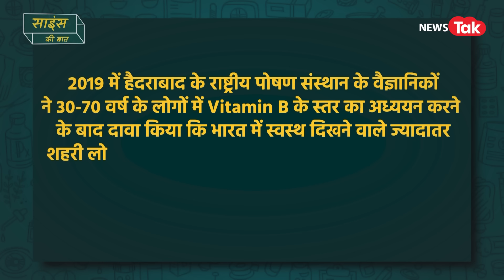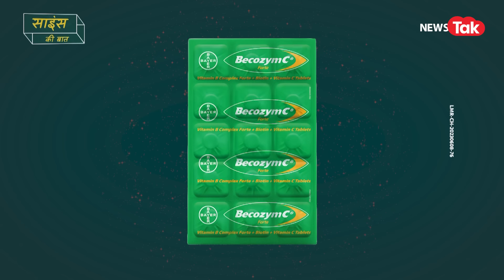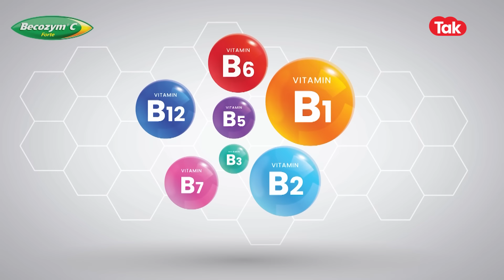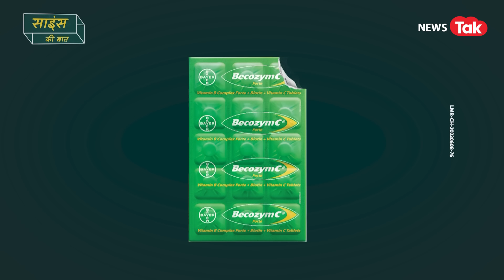Science ki Baat: हमारे शरीर के लिए जरूरी है ये विटामिन, न करें नजरंदाज करने की गलती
अक्सर लोग रोज़मर्रा की ज़िंदगी में होने वाली थकान और मुँह के छालों को नज़रअंदाज़ करते हैं लेकिन ऐसा करना भारी पड़ सकता है। दरअसल कई बार लोगों को पता नहीं चलता कि ये विटामिन बी काम्प्लेक्स की कमी है। कितना ख़तरनाक हो सकता है विटामिन बी काम्प्लेक्स की कमी और क्यों इसका ख़्याल रखना ज़रूरी है जानने के लिए देखे ये वीडियो...